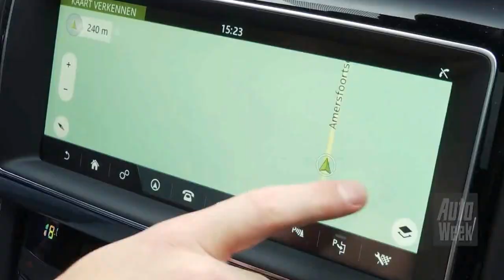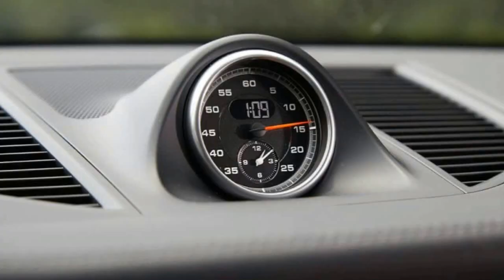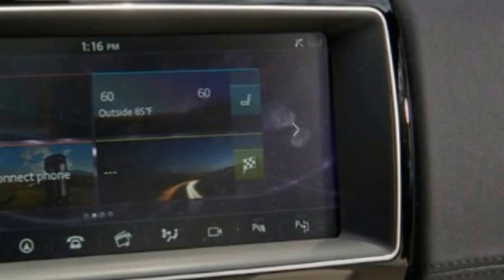HOT MOST VIEWED 2017 Jaguar F Pace S vs 2017 Porsche Macan GTS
Displacing 3.0 liters and pumped full of 13.8 pounds of boost by an honest-to-John-Force Roots-type supercharger, Jag’s V-6 posts a 20-hp advantage over the Porsche’s, peaking at 380 in the S trim tested here. ZF’s ubiquitous eight-speed automatic sends torque to all four wheels, as it does in every F-Pace that Jaguar plans to bring to the U.S. Our example is one of 275 First Edition F-Paces, loaded up with 22-inch Pirelli P Zeros, an 825-watt Meridian stereo pounding through 17 speakers, Jaguar’s new In­Control Touch Pro 10.2-inch infotainment interface, and more. Total retail price: $71,095.

Aired up and topped off, we charted a course for Caldwell, Ohio, tucked into the state’s southeast corner near the Ohio River and the West Virginia state line. Here, where the roads swell and pitch across the Allegheny Plateau, we began to see the F-Pace and Macan as more than just a pair of new vehicles. Maybe crossovers like these, squatting lower, with roof- and beltlines creeping back toward the ground, portend a gradual shift away from wannabe off-roaders and back toward the lower-center-of-gravity car architectures on which the crossover boom was born. Or maybe they’re just flukes. Even if that is the case, they’re delightful flukes.